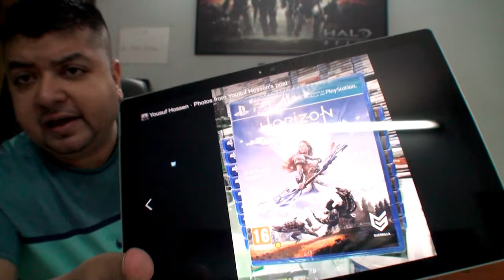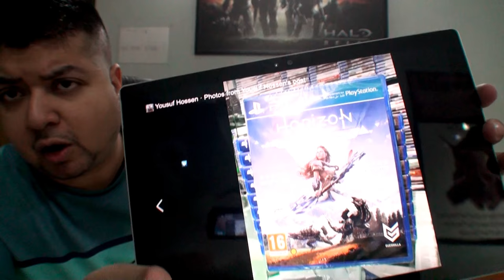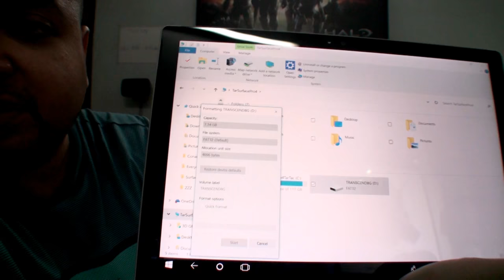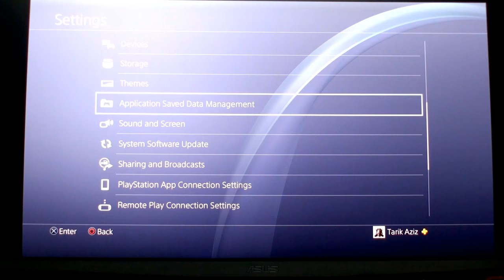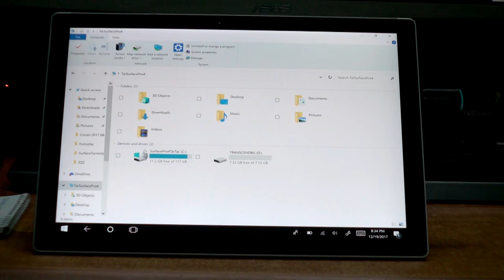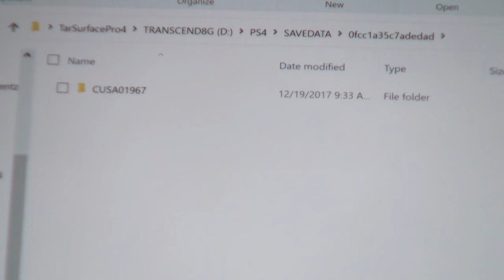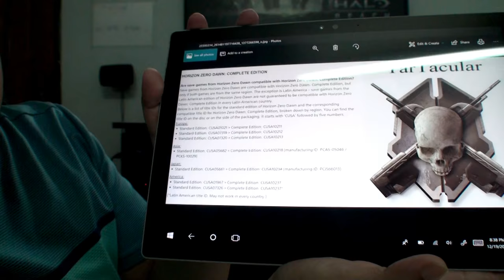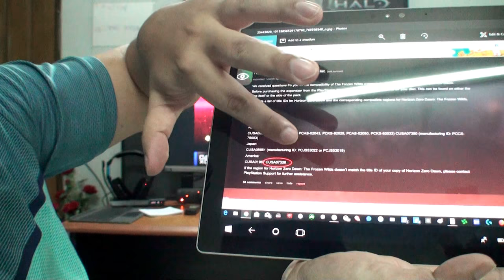Horizon Zero Dawn SAVE FILE COMPATIBILITY Guide (continue from standard edition)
Horizon SAVE FILE COMPATIBILITY
(Continue playing from Standard Edition)